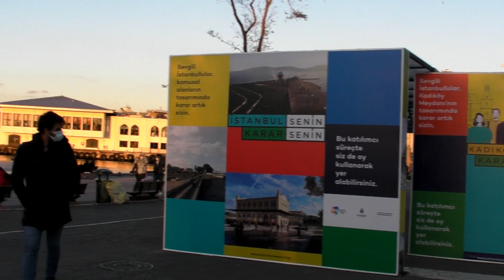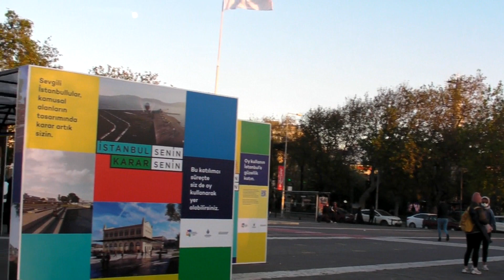MARADONA ÖLDÜ,NASIL BİLİRDİNİZ ? ( SOKAK RÖPORTAJLARI )